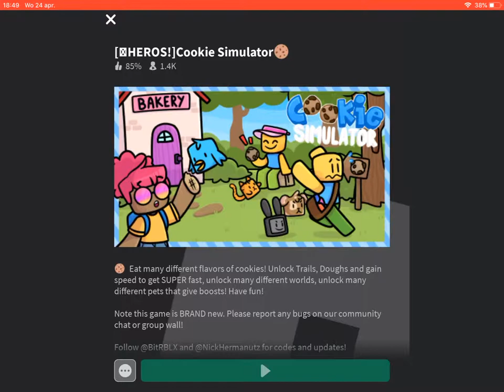Roblox cooki simulater gameplay gaat tot cool niveau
Ik weet niet hoe ik intro’s of outro in vid de zetten please help dan zal er een intro en outro zijn